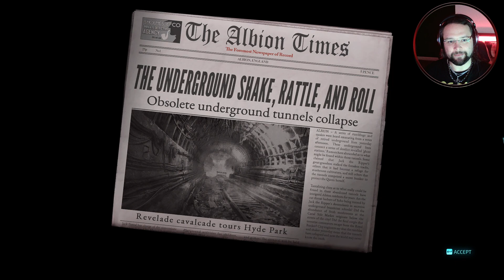DESTORY ALL HUMANS 2! - Let's Play! - Pip, pip old chap! - Ep 6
Hardware

Corsair 7000D AIRFLOW Tempered Glass Full Tower
Gigabyte X670 Aorus Elite AX (Socket AM5) DDR5 ATX Motherboard
Corsair Vengeance 32GB 5600MHz DDR5 Memory Kit
Samsung 980 Pro 500GB M.2 2280 PCI-e 4.0 x4 NVMe Solid State Drive
Gigabyte GeForce RTX 3070 Ti Gaming 8GB GDDR6X
AMD Ryzen 7 7700X Eight Core 5.40GHz
Gigabyte AORUS WATERFORCE X 360

Software